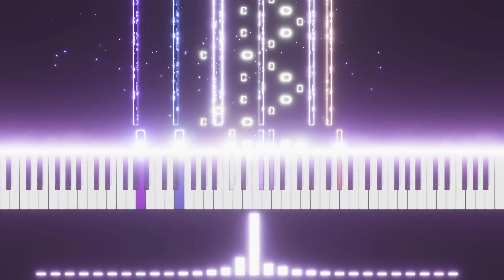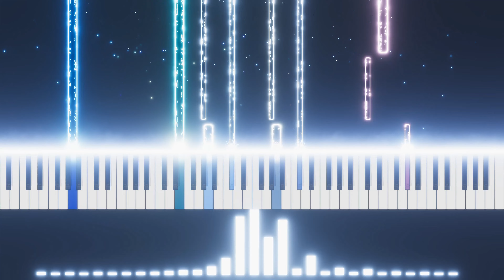Golden Hour | Orchestral Cover | JVKE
Get access to the all the various files (including sheet music) I use to create my videos and help me get closer to be able to afford a Grand Piano by supporting me on Patreon.

Orchestral cover of "Golden Hour" by JVKE

"Golden Hour" (stylized in all lowercase) is a song by American singer-songwriter Jvke. Released on July 15, 2022, it went viral on TikTok later in the year and became an international hit.

The song, three minutes and twenty-nine seconds long, is in the key of E major, changing at the end to D major, with a tempo of 94 beats per minute. It uses many orchestral musical styles and instruments, primarily piano and strings.

A love song, it makes lyrical references to Donald Glover/Childish Gambino and Frank Ocean's 2016 album Blonde.

The song reached the top 10 in the United States, in addition to charting in Canada, Australia, Germany, Ireland, the Netherlands, the United Kingdom, New Zealand, Switzerland and the Global 200.

Jason Lipshutz of Billboard wrote, “'Golden Hour' has a winning formula: semi-rapped verses full of romantic observations and modern music references, boiling into an enormous, crooned-from-the-gut chorus. JVKE, to his credit, nails the push-pull at the heart of the song — nimble enough to sound nonchalant during the lead-up, then giving his absolute all on the hook — while the racing piano line beneath him is a memorable piece of production that simultaneously doesn’t distract from the vocal take." Other Billboard writers called the song an "incredibly well-crafted, fresh-sounding, lush pop ballad by a prodigous singer-songwriter, with a frantic piano hook, soaring vocals, ornate production, majestic presentation and a sense of orchestral drama."[1]

Erica Campbell of NME called the song a "glittery ballad," and a "slow-burn love song, brimming with keys and strings."[2]

George Griffiths of Official Charts Company described the song as a "tender piano ballad with a succinct hip-hop influence, that sees JVKE recount the hopeful blossoming of a relationship."